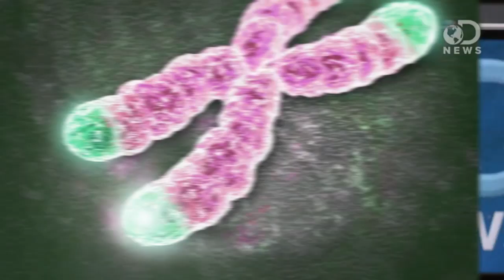Why NASA is Experimenting on Twins in Space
To understand the the long-term effects of space on the human body, NASA is conducting an experiment involving twins! Join Tara as she explains what they hope to learn by sending one twin to space, but not the other.

NASA To Conduct Unprecedented Twin Experiment
"Consider a pair of brothers, identical twins. One gets a job as an astronaut and rockets into space. The other gets a job as an astronaut, too, but on this occasion he decides to stay home. After a year in space, the traveling twin returns home and they reunite."